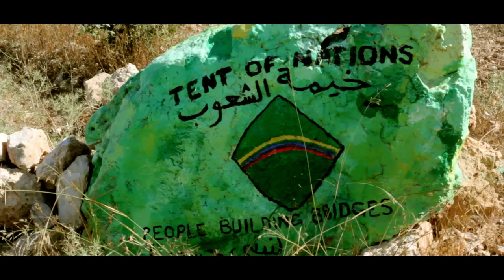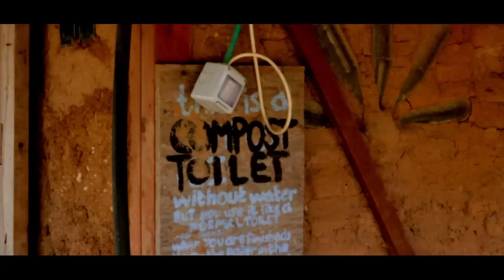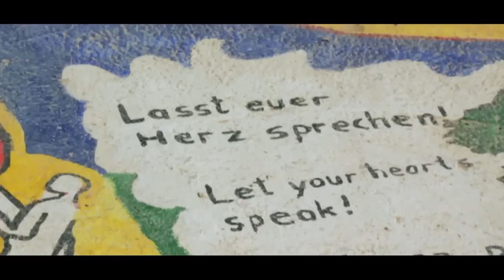Tent of Nations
Tent of Nations runs an educational project at Daher's Vineyard - our organic farm located in the hills south west of Bethlehem in the Palestinian West Bank. They aim to make this a center for people from different countries to come together and build bridges of trust and hope.